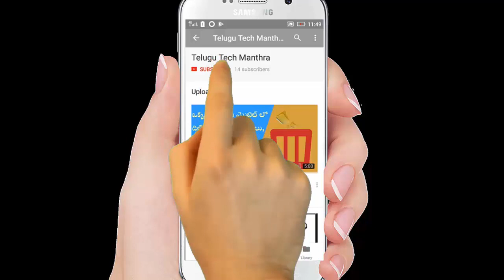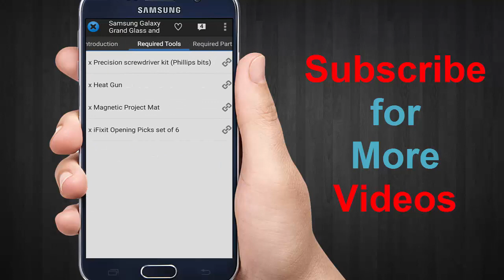How To Repair Mobile Phones and Computers in Telugu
Repair Mobile Phones and Computers in Telugu